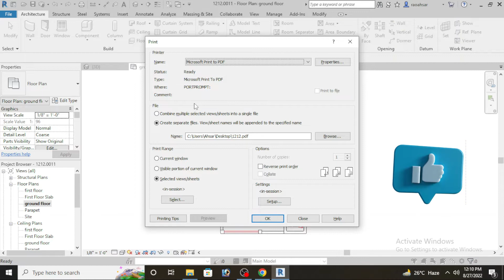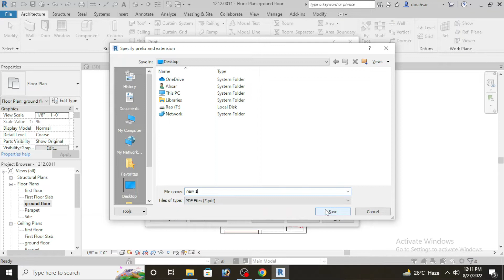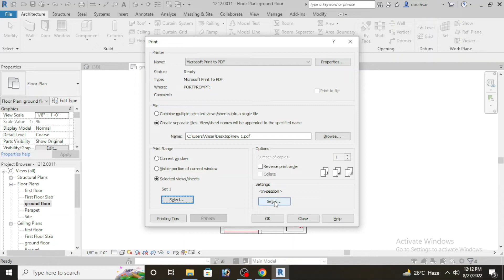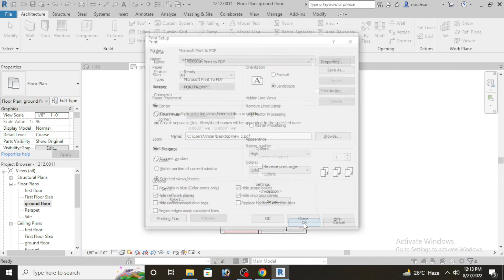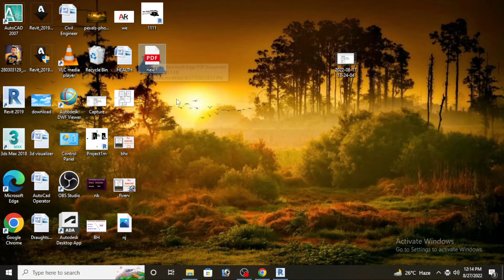Revit Tutorials | Export Revit To PDF Format | Revit Architecture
Dear students in this lesson you will learn how to Export Revit File into pdf Format. I have made the Tutorial for you as simple as easy so watch the video and try to absorb the things.

Design your dream house :
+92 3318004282